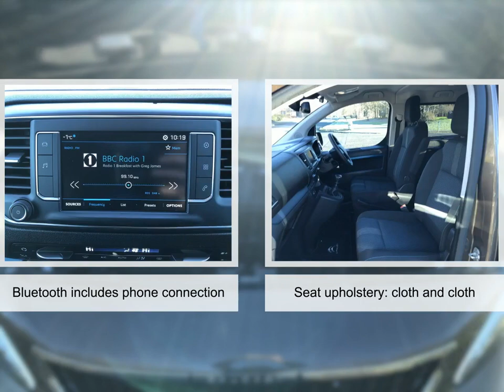For sale 2018 PEUGEOT TRAVELLER BLUEHDI S/S ACTIVE MANUAL DIESEL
For sale PN68KCO a 2018 PEUGEOT TRAVELLER BLUEHDI S/S ACTIVE MANUAL DIESEL with 40000 miles for only £21495. Don't miss out on your next used car come down and test drive it today!